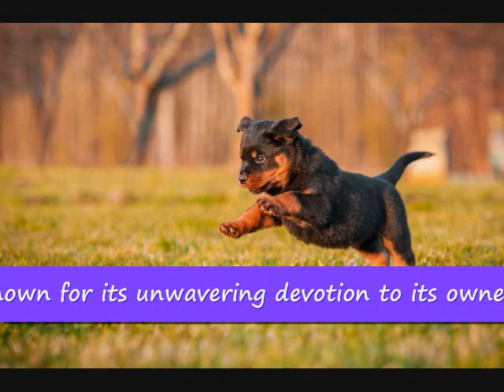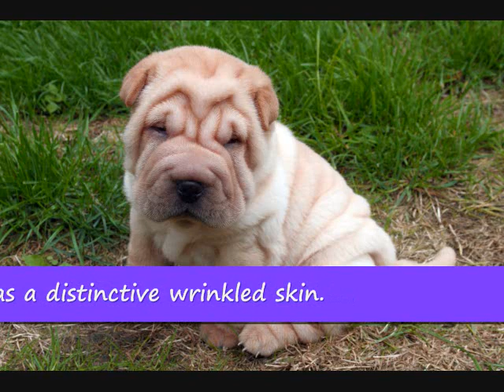HELLO my name is ? | PART 6 | Know your Dogs | dog breeds | Entertainment channel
To know the different types of breeds in Dogs check this video